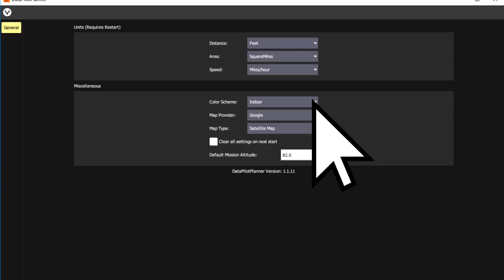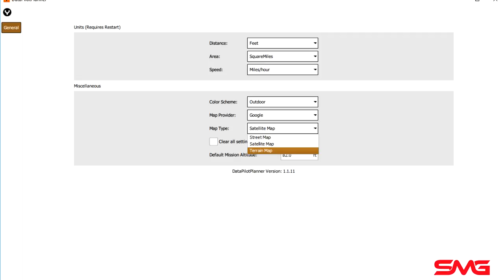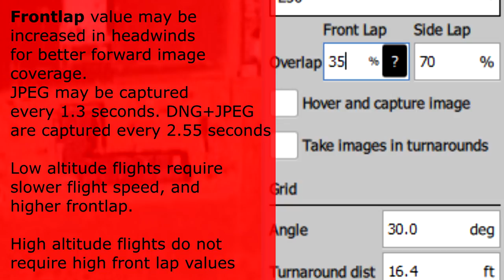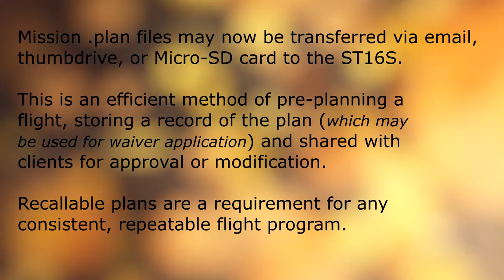Yuneec's DataPilot Planner - Plan your Flight from your desktop!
DataPilot from Yuneec's Commercial H520, is revealed by Sundance Media Group, featuring Jennifer Pidgen. Learn to use DataPilot on the Mac or PC desktop/laptop in this short video.